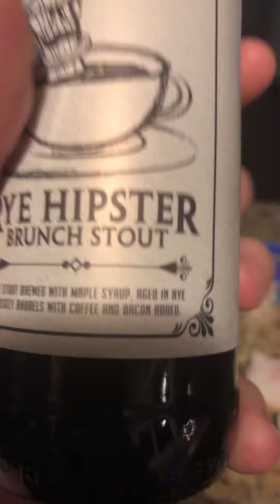Why do I chug? Why would I not chug!?!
Odd Side Ales Rye Hipster Brunch stout 11% abv... then are rookie numbers odd side gotta bump them up